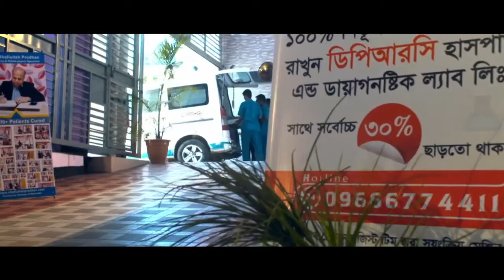দেহের প্রতিটি জোড়া ব্যথা ও গড় গড় শব্দ করে | হাঁটুতে প্রচন্ড ব্যথায় করণীয় | Joint Pain | Knee Pain